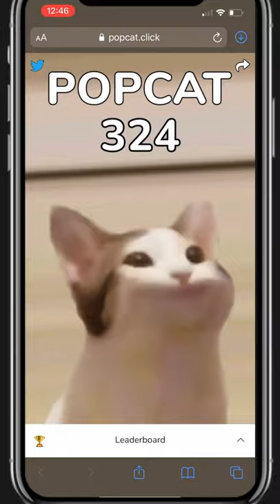Playing Popcat | Gold For Malaysia 🏆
popcat meme
popcat song
pop cat original
popcat gangsters paradise
popcat animated
pop cat funky beat
popcat believer
pop cat 10 hours
pop cat sound
popcat 1 hour
pop cat hardbass
popcat music
popcat queen
pop cat 60fps
pop cat 999x
pop cat 4k
pop cat zero two
pop cat know your meme
pop cat 10 hours loud
pop cat x vibing cat
pop cat megalovania
pop cat gamecube
pop cat unedited
pop cat sings
pop cat zelda
yuumi pop cat
pop cat 360
pop cat jcb
popcat pop
pop cat bohemian rhapsody
pop cat 10000 times
pop cat 999x speed
pop cat kylo ren
pop cat 64 bit
pop cat x 100
pop cat hall of the mountain king
pop cat hardbass 10 hours
pop cat vrchat
pop cat kaibu
yerli pop cat
pop cat jojo
pop cat ussr
pop cat 3am
pop cat wii
pop cat fnf mod
pop cat shut up
pop cat 10 hours earrape
pop cat heaven
pop cat funny
pop cat gacha
pop cat hooked on a feeling
pop cat discord emoji
pop cat killed thanos
pop cat meme original
pop cat original meme
pop cat roblox id
pop cat but ahhh
pop cat 3 hours
pop cat joins the battle
pop cat 1 million times
pop cat wallpaper
pop cat earrape
pop cat kirby
pop cat mario
pop cat 3d
popcat wellerman
popcat discord
popcat youtube
popcat roblox
popcat vergil
popcat emote
popcat noise
popcat loop
popcat uwu
popcat 50
popcat 70
popcat js
pop cat wii theme 1 hour
pop cat finding nemo
pop cat home depot
pop cat jojo meme
popcat meme compilation
popcat animation meme
fishycat popcat 85f
popcat bass boosted
popcat green screen
popcat 20 slides
popcat crab rave
popcat star wars
popcat 3d model
popcat one hour
pop cat bury the light
pop cat jumpscare
pop cat mouth
pop cat 10
popcat touch tone telephone
popcat for 10 hours
popcat compilation
popcat palpatine
popcat origin
popcat tiktok
popcat remix
popcat video
popcat asmr
popcat live
popcat nemo
popcat 500
popcat fnf
popcat different languages
pop cat happy birthday
popcat emote twitch
popcat world record
pop cat open mouth
pop cat with music
popcat 20 puma
popcat in different languages
popcat clicker
bobcat noises
popcat bosnia
popcat philza
popcat game
popcat loud
popcat rave
popcat 20
pop cat eats hot sauce
pop cat for 1 hour
popcat marriage story
jak zhakować popcat
popcat inspect hack
popcat twitch emote
popcat discord pfp
popcat emote bttv
popcat among us
pop cat breaks into your house
pop cat i see a little
popcat leaderboard
popcat president
popcat sabaton
popcat io
pop cat in the hall of the mountain king
popcat on polish toilet spin
popcat emote discord
pop cat titanic
bobcat vs cat
pop cat plush
pop cat halo
pop cat luca
popcat i don't want to set the world on fire
popcat twitch emote meaning
popcat 20 unisex slides
bobcat noises at night
popcat click bot js
popcat rhapsody
bobcat nopixel
popcat oatmeal
popcat twitter
popcat slides
pop cat friday night
pop cat sound effect
pop cat with drums
pop cat in roblox
pop cat 24 hours
popcat 20 backstrap toddler slides
popcat auto clicker on phone
popcat leaderboard countries
popcat discord bot
popcat game click
bobcat vs coyote
1 million
pop cat original 10 hours
pop cat earrape 10 hours
bobcat attack on titan
popcat rickroll
bobcat drawing
popcat glitch
popcat speech
popcat taiwan
bobcat video
popcat click
popcat play
cat kpop
pop cat bohemian rhapsody 1 hour
pop cat 10 hours bass boosted
popcat 20 split unisex slides
pop cat jump in the cadillac
popcat 20 ts unisex slides
popcat leaderboard live
bobcat north carolina
popcat 20 one8
popcat auto clicker mobile
pop cat anime
pop cat hours
pop cat gangsta's paradise
pop cat leonardo dicaprio
pop cat imagine dragons
pop cat overly animated
pop cat ten hours
popcat click how to get 1k per second
popcat ranking
bobcat miner
pop cat 20th century fox
pop cat eats rick astley
pop cat believer 1 hour
bobcat vs rattlesnake
pop cat jotaro vs dio
pop cat world on fire
popcat discord server
pop cat 1 hour loud
popcat auto clicker
badis kettu popcat
popcat github hack
popcat click hack
pop cat funky beat 1 hour
bobcat noises in the woods
pop cat extended
pop cat language
pop cat galileo
pop cat ranboo
pop cat wanted
jack pop cat
pop cat bonk
pop cat fnaf
bobcat sound
popcat dcard
popcat pfp
pop cat outfit roblox
popcat minecraft skin
bobcat news network
pop cat head roblox
pop cat 10 minutes
pop cat trap remix
bobcat vs pitbull
pop cat dream smp
pop cat 2 hours
popcat red eyes
popcat click auto clicker
pop cat in among us
popcat maker
popcat stim
popcat ptt
bobcat national geographic
pop cat interrogation
pop cat disappears
pop cat election
pop cat hololive
pop cat fallout
pop cat russian
pop cat thunder
bobcat vs lynx
pop cat gamers
pop cat hoodie
pop cat leader
pop cat dance
pop cat rage
pop cat luz
pop cat 2
popcat clicker auto clicker
popcat auto clicker github
pop cat blinding lights
pop cat freddie mercury
pop cat original sound